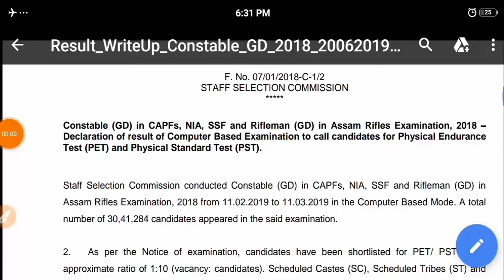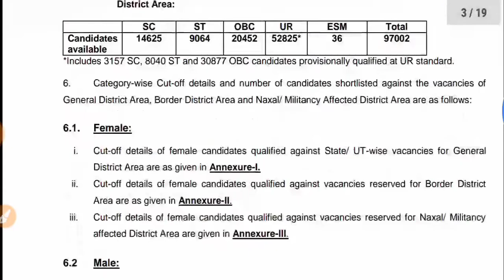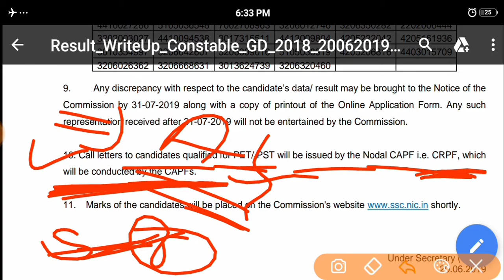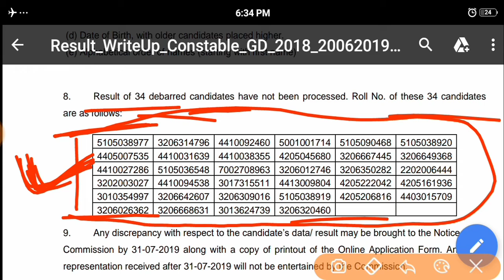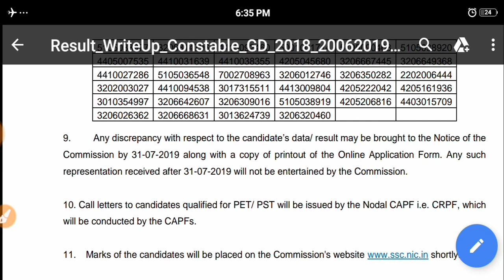SSC GD BIG UPDATE : जिनका सलेक्शन नहीं हुआ वो जल्दी ये काम करलो | Physical Date Information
ssc gd marks
 ssc gd marks kaise dekhe
 ssc gd marksheet
ssc gd marks list 2019
ssc gd marks wise post
ssc gd marks 2019
ssc gd marks check
 ssc gd marks survey
 ssc gd marks list
ssc gd marks analysis
ssc gd normalization
 ssc gd normalization date
 ssc gd normalization marks
 ssc gd normalization shift
ssc gd normalization kab hoga
ssc gd normalization telugu
ssc gd normalization mark 2019
ssc gd normalization 2019 telugu
ssc gd normalization date 2019
ssc gd normalization process
 ssc gd 2019 ka result kab aayega
 ssc gd 2019 result date
 ssc gd 2019 normalisation
ssc gd 2019 ka result kaise dekhe
ssc gd 2019 merit list
ssc gd cut off 2019 in telugu
 ssc gd cut off exam
ssc gd cut off 2019 tamil
ssc gd 2019 cut off mark
ssc gd 2019 cut off up
ssc gd 2019 cut off kitni jayegi
ssc gd 2019 cut off rajasthan
ssc gd 2019 cut off state wise
 ssc gd 2019 cut off mark up
 ssc gd 2019 cut off mp
 ssc gd 2019 cut off maharashtra
ssc gd 2019 results
ssc gd 2019 results date
 ssc gd constable results 2019 in telugu
 ssc gd constable results 2019
ssc gd results 2019 telugu
 ssc gd exam results 2019
 ssc gd constable 2019 results date
ssc gd ka results 2019
 ssc gd results 2019 kaise dekhe
ssc gd cut off 2019 results